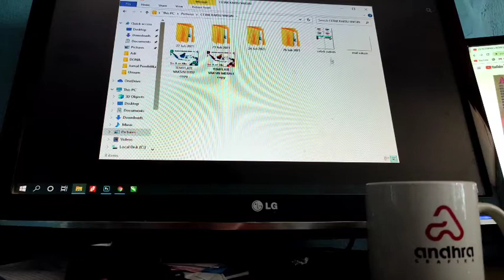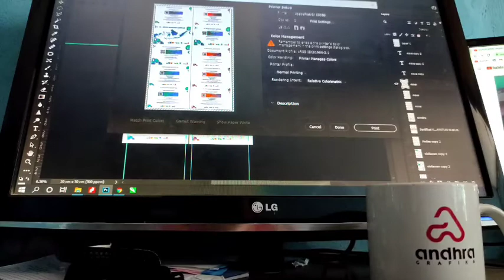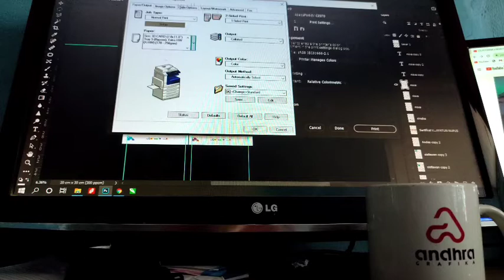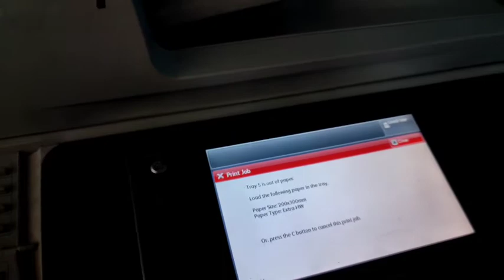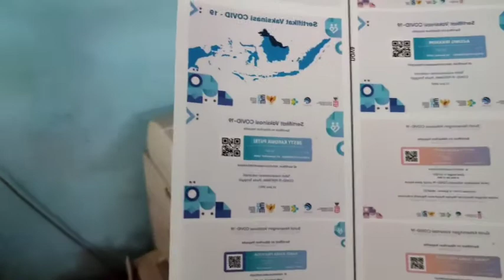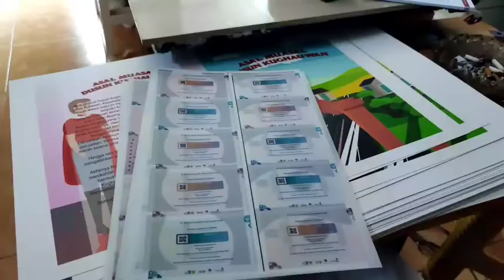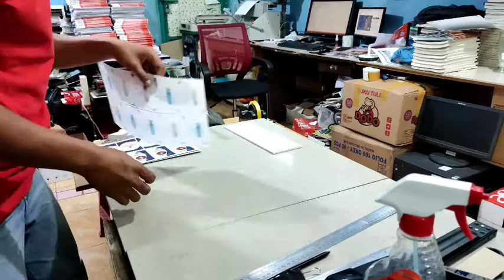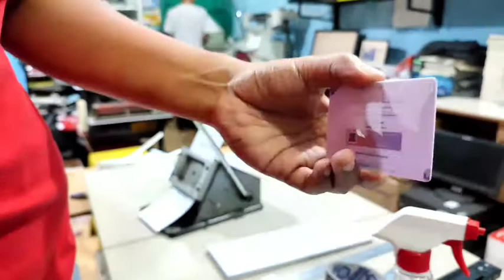Peluang Usaha di Kala PPKM, Cetak Kartu Vaksin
Peluang usaha baru bagi pelaku usaha percetakan yang saat ini minim order lantaran pemerintah masih berlakukan PPKM,
yaitu bisa membuka jasa cetak kartu vaksin. bayangkan saja saat ini pemerintah sangat gencar melakukan vaksin di setiap daerah yang jumlahnya mencapai  ribuan vaksin disetiap daerah, dan ini peluang besar bagi pelakukan usaha menawarkan jasa cetak kartu paksin, ingat hanya jasa mencetak, jangan merubah data, karena bisa berbahaya,
keuntungan dalam cetak kartu vaksin ini sendiri sangatlah besar, karna modal dalam satu kartu vaksin tidak lebih dari 2000 rupiah, sementara harga jual pasaran 10.000 perkartu.
semangat terus pelaku usaha percetakan, semoga kita semua dijauhkan dari virus corona dan dimudahkan rezekinya di masa sulit ini.